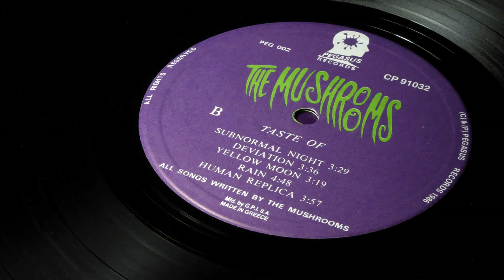08. Rain - Taste Of - THE MUSHROOMS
The Mushrooms, from their first Lp "Taste Of"
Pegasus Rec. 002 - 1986